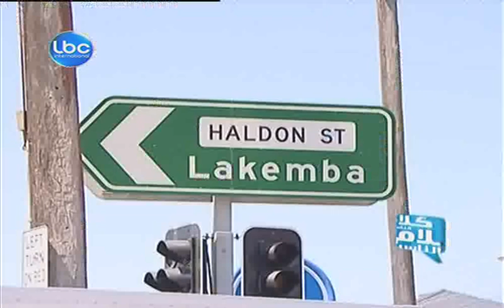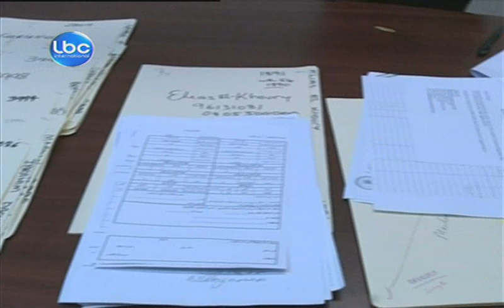Kalam Ennas May 26, 2013 - Special Sydney